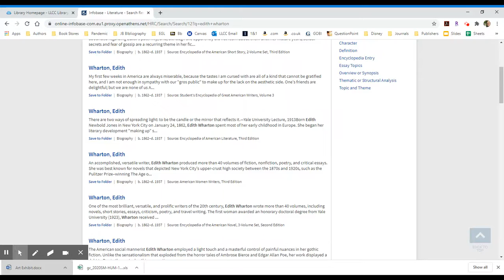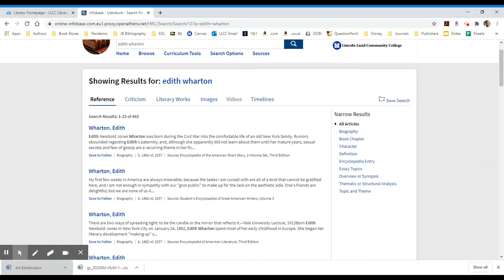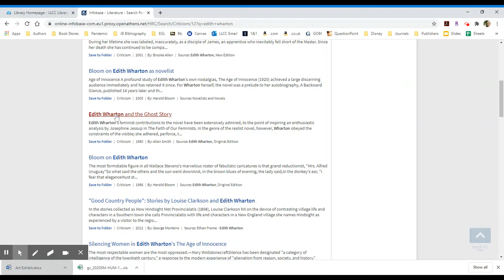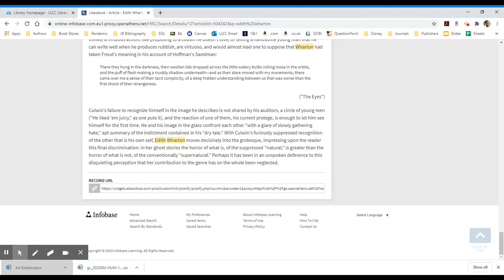Bloom's Literature -- Overview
Walk-through of Bloom's Literature, an online resource of literary criticism available from the LLCC Library.